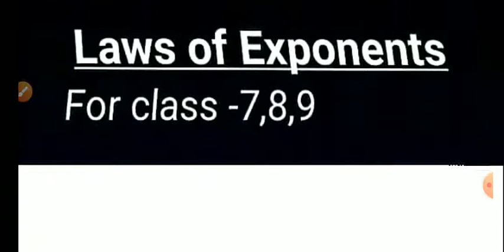Laws of exponents for class 7,8,9 by Dheeraj Sir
Ncert math
Law of exponents
For class 7,8,9